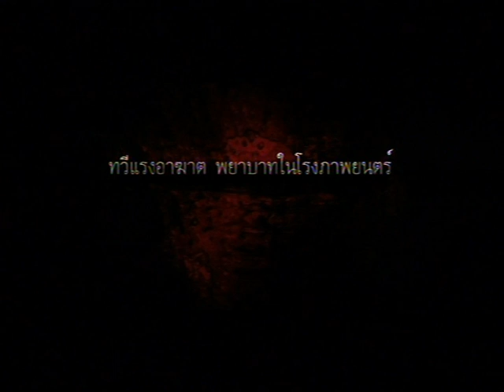Trailer The Snow white